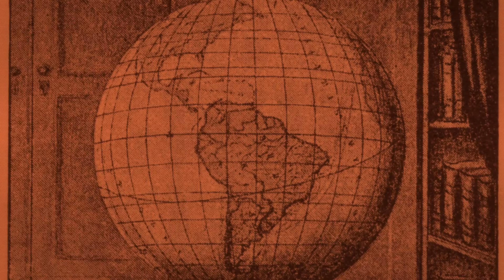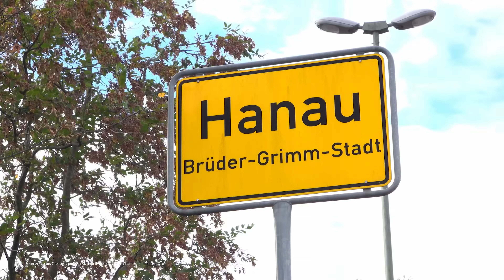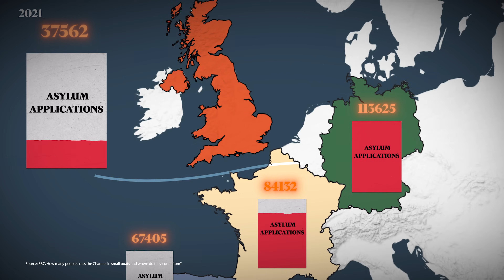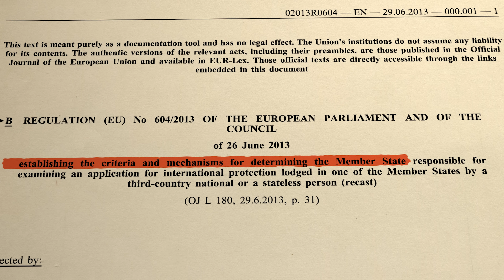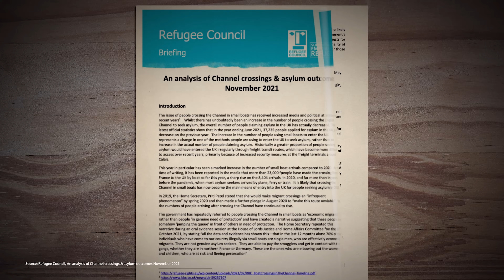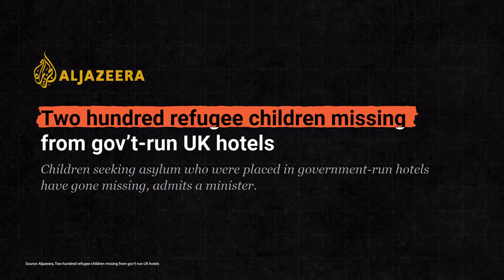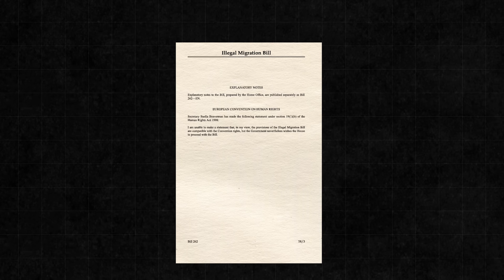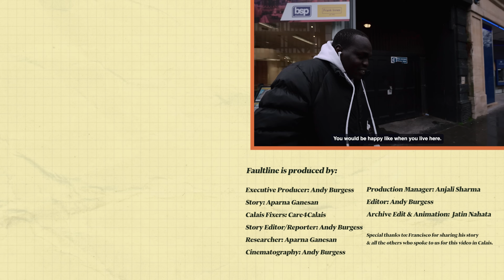Why the UK Can’t Stop Migrants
The English Channel is the busiest shipping lane in the world but is also one of the most dangerous migrant routes. In the past decade the UK has seen an influx of small boat arrivals on its shores and the British Government is now spending millions of pounds on inhumane policies to try and stop people from applying for asylum. But it won’t work and we’re going to tell you why.

Faultline is produced by:

Executive Producer/Story Editor/Reporter/Host: Andy Burgess
Story/Research: Aparna Ganesan
Production Manager: Anjali Sharma
Editors: Andy Burgess & Jatin Nahata
Motion Graphics: Jatin Nahata
Cinematography: Andy Burgess
Calais Fixers: Care4Calais

Special thanks to Francisco for sharing his story and all the others who spoke to us for this video in Calais

Additional Footage from Storyblocks & Archive.org
Archive Maps from David Rumsey

Time Stamps:
0:00 - The dangers of crossing the English channel
1:29 - The Government's plan to 'Stop the Boats'
2:18 - Paying the bills
3:33 - The English channel, explained
3:56 - Why people choosing to seek asylum in the UK?
5:47 - Is migration really an issue for the UK?
6:35 - The journey of an asylum seeker
7:34 - The problem with the legal routes into the UK
8:16 - Brexit and the rise of small boat crossings
9:32 - An migrants story to the UK
11:14 - False narratives on asylum seeker
12:49 - Why Francisco left South Sudan
13:19 - The UK want to send asylum seeker to Rwanda
14:44 - The problems with asylum application
16:06 - Will money fix the small boat crossings?
17:53 - Living in limbo
18:29 - Alternative options to solving the problem
19:38 - Why Francisco loves the UK